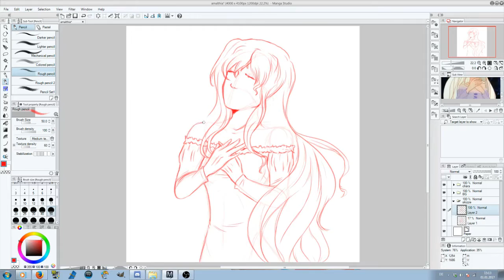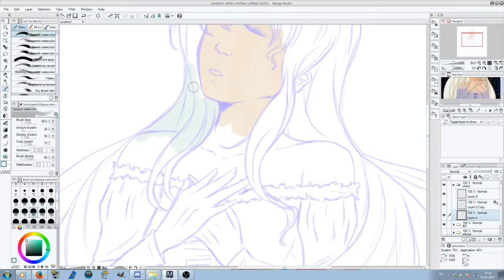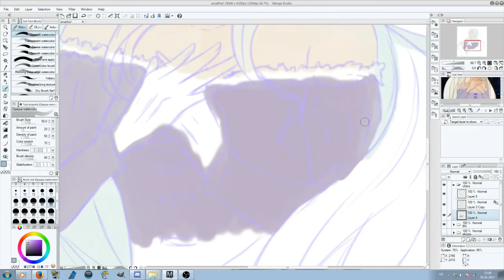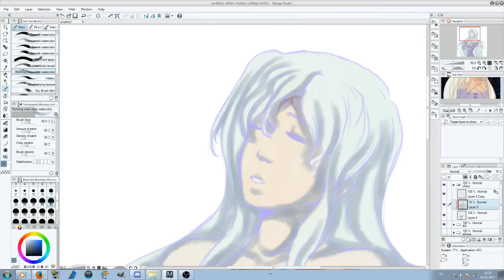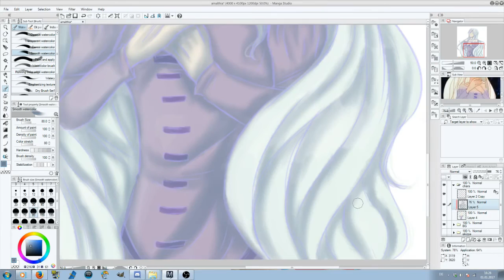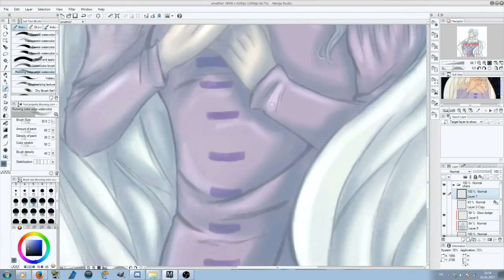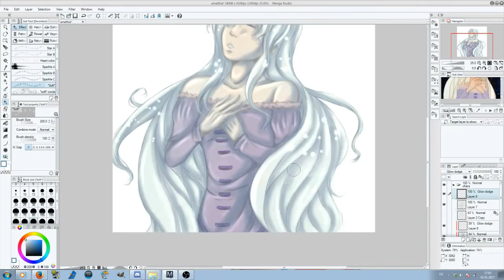Draw/Mal: [#16] Lady Amalthea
Seit der Weihnachtszeit wollte ich schon dieses Bild zeichnen und jetzt habt ihr vor Augen, wie ich das gemacht habe. Habe übrigens wieder stark experimentiert und am Ende wurde es sogar für meine Verhältnisse nicht schlecht.

Programm: Manga Studio 5.0

Ihr habt einen Wunsch? Unterstützt mich damit.